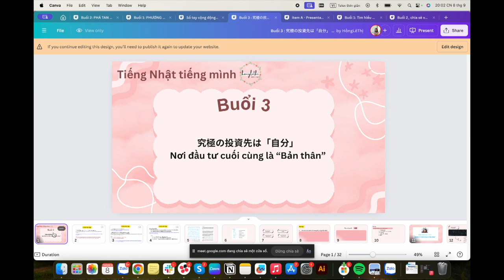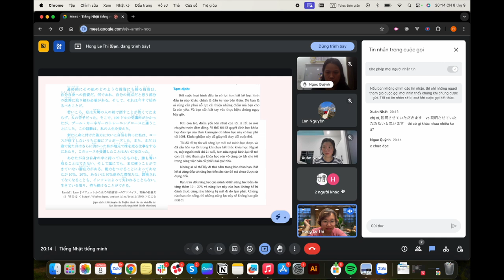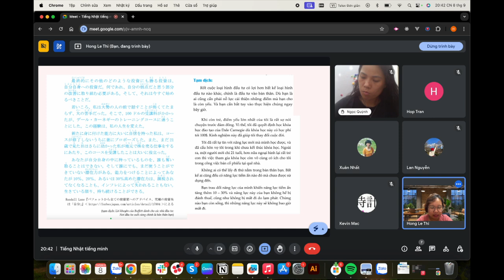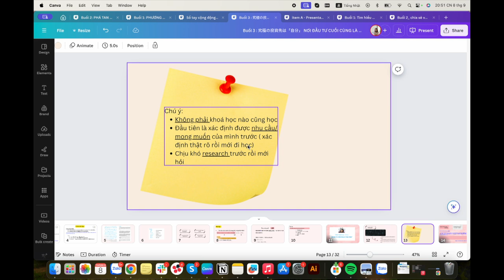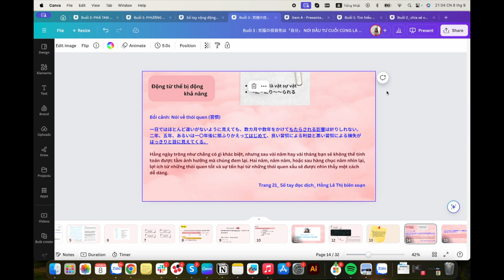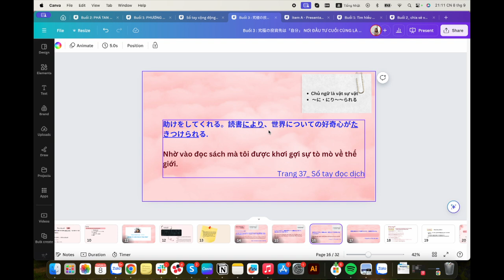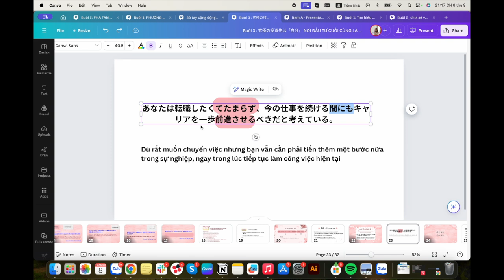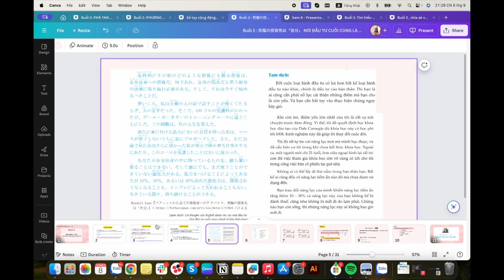Buổi 3: Tiếng Nhật tiếng mình ( Đầu tư vào chính mình)